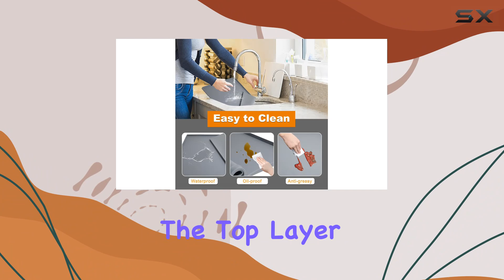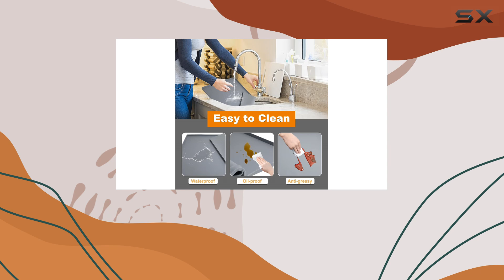reviewCALIDIA V12 Washing Machine Mat: The Ultimate Waterproof Protector for Your Appliance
CALIDIA V12 Washing Machine Mat: The Ultimate Waterproof Protector for Your Appliance

0:00 Intro
0:06 Review

Things that we mentioned in this video:
V12-washing machine mat soft : B0CR64PS1B